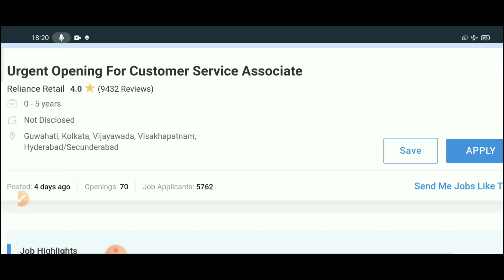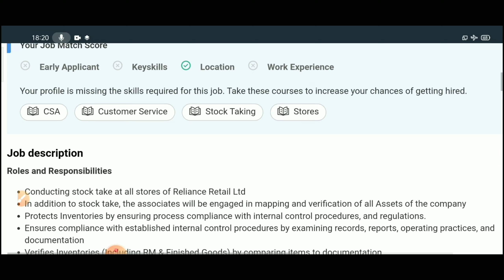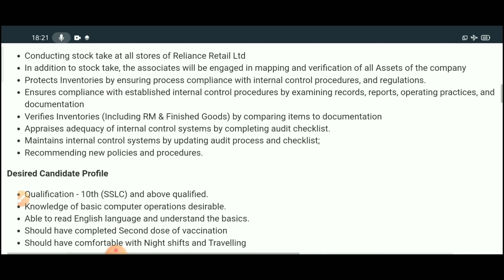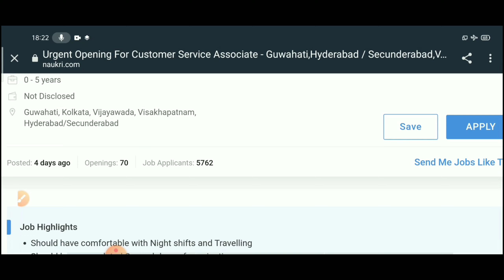10th పాస్ |Reliance Retail లో బంపర్ జాబ్స్ | Reliance Job Vacancy 2022 |Reliance Company'Jobs 2022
10th పాస్ | Reliance Retail లో బంపర్ జాబ్స్ | Reliance Job Vacancy 2022 | Reliance Company'Jobs 2022 |